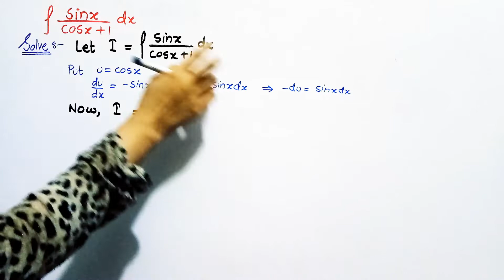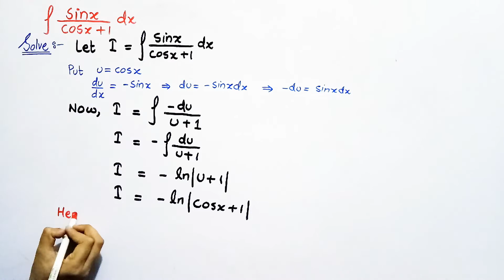Integral of sinx/cosx+1 | By Substitution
Integral of sinx/cosx+1  , In this video, you will learn how to integrate this question step by step.

Hit Like Button if you learn something from this video.